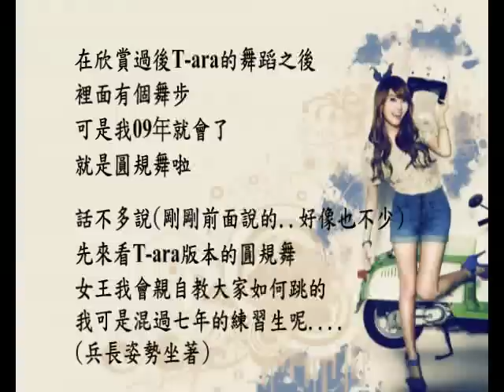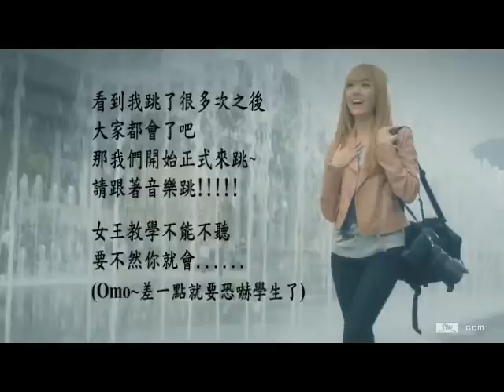【自製】101207 西卡女王的舞蹈教室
SNSD - Jessica

影片純屬搞笑XD
請別太嚴肅看待~

製作：sohesi93
轉載請告知~
謝謝^^